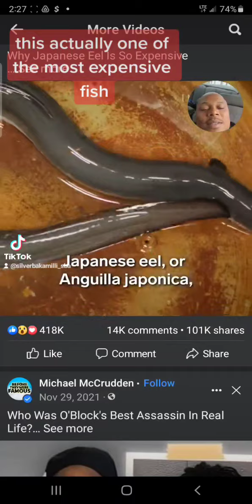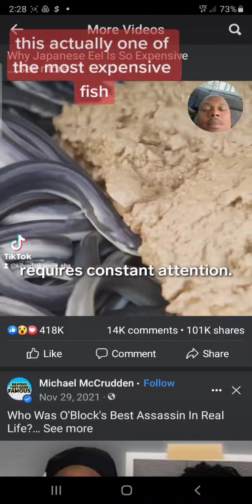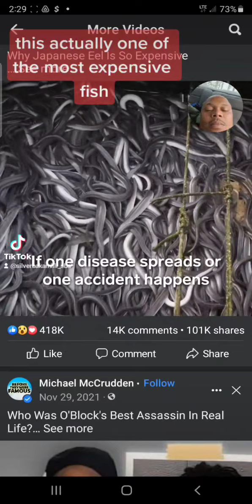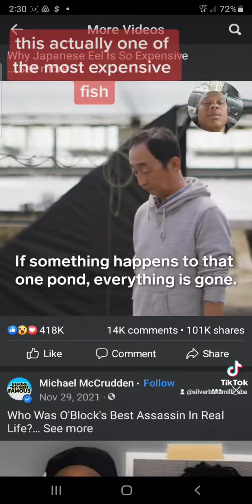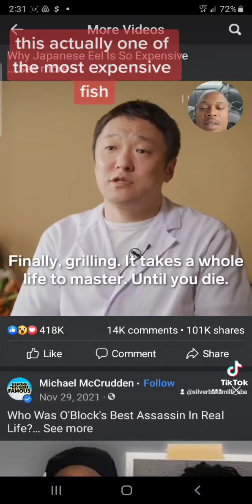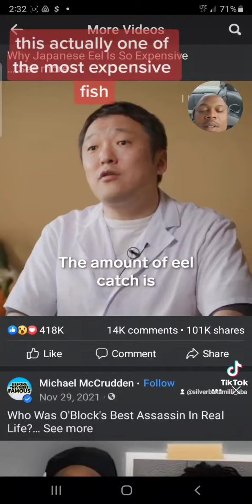one of the most expensive fish